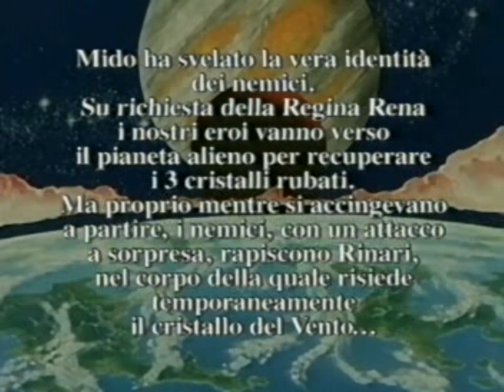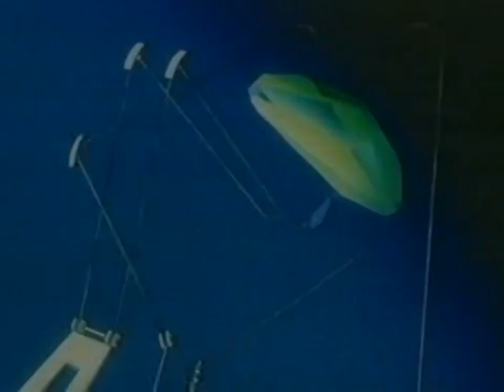Final Fantasy: [La leggenda dei cristalli] Stella